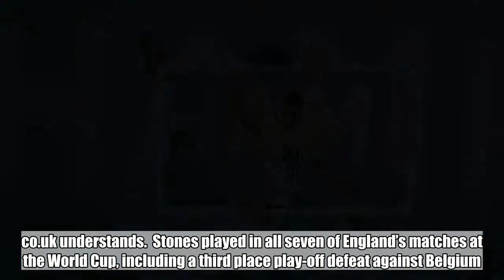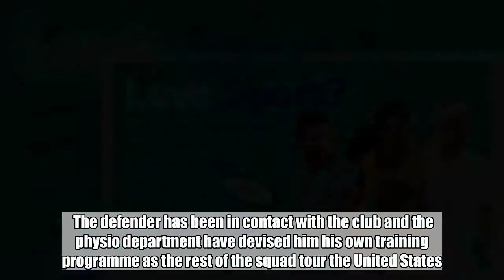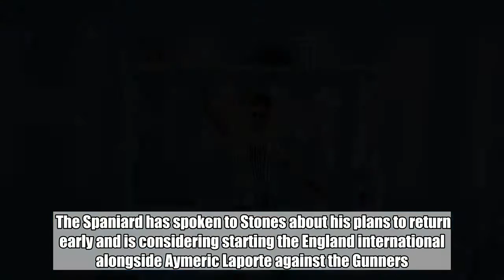Manchester City star cuts short holiday to return to pre-season training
Manchester City star John Stones has cut short his holiday in order to return to pre-season training early in a welcome boost for Pep Guardiola, Metro.co.uk understands.  Stones played in all seven of England’s matches at the World Cup, including a third place play-off defeat against Belgium.  City gave those involved in the latter stages of the World Cup a three-week break, meaning they’d return shortly before the Champions kick-off their Premier League title defence Arsenal.  However, Stones is determined to cement a starting spot this season and Metro.co.uk understands he will be back at City’s Etihad training base on Monday after just a fortnight off.  The defender has been in contact with the club and the physio department have devised him his own training programme as the rest of the squad tour the United States.    Stones believes a week working by himself will get him up to speed for when the club return to the UK for their Community Shield clash against Chelsea.  Guardiola is likely to give Stones 90 minutes against the Blues with a view to getting him ready to face Arsenal at the Emirates a week later.  The Spaniard has spoken to Stones about his plans to return early and is considering starting the England international alongside Aymeric Laporte against the Gunners.